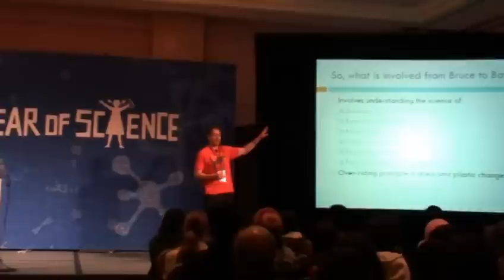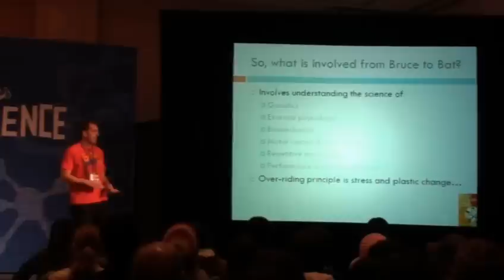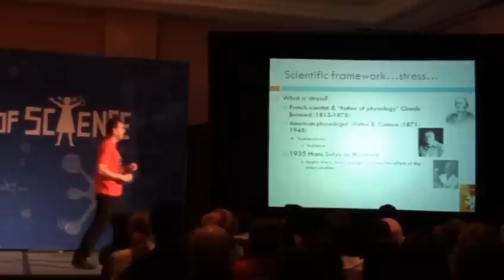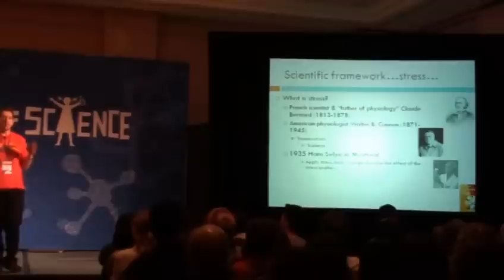Becoming Batman - Can you really be a superhero Part 1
Join author E. Paul Zehr as he explores if there really is science behind the superhero while examining the possibility of Becoming Batman.

Speech held at the Year of Science Nov 26,2010